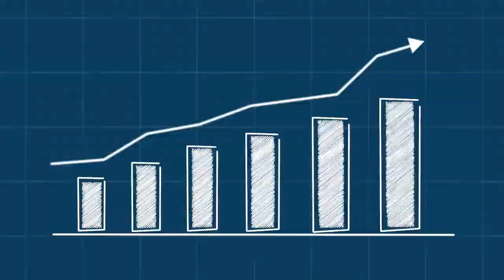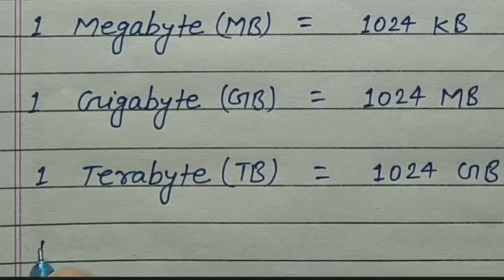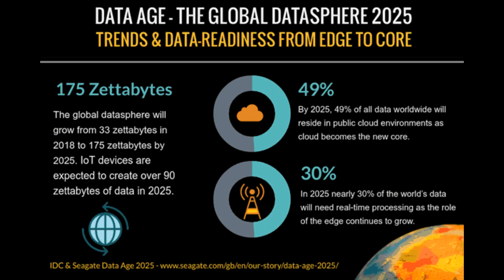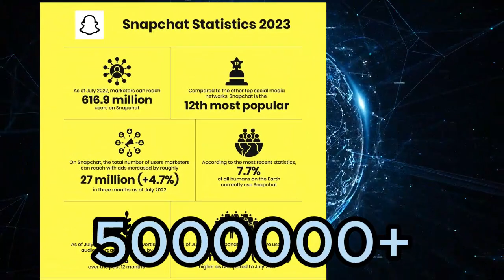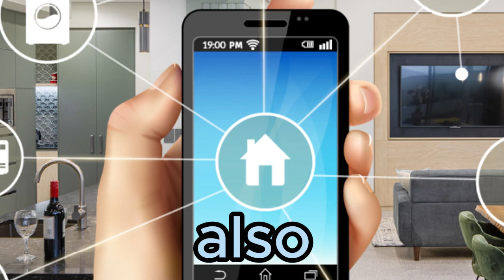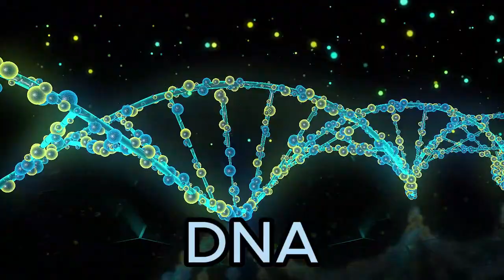CRAZY ANALYSIS: How Much Data Does the Internet Generate Every Day?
Tech Evolution Center is a passion project to intimate the world about how most of the technologies that come handy and powerful today about their origin and how they all started.
This will help the world to appreciate their incredible journeys and value the work that has been put in to nurture such a technology.

Follow me daily for incredible insights into all of the gadgets and utilities you use everyday in your home or office